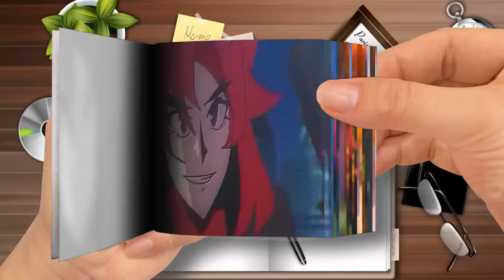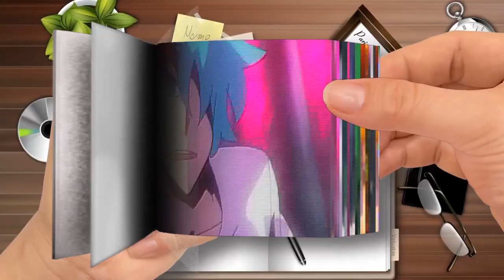FNF Everyone Sings it Animation Compilation│ Friday Night Funkin' But It's Anime Part 3